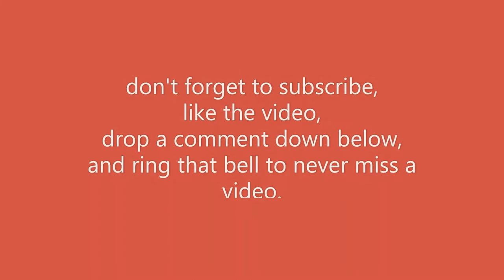how to clean a fish tank